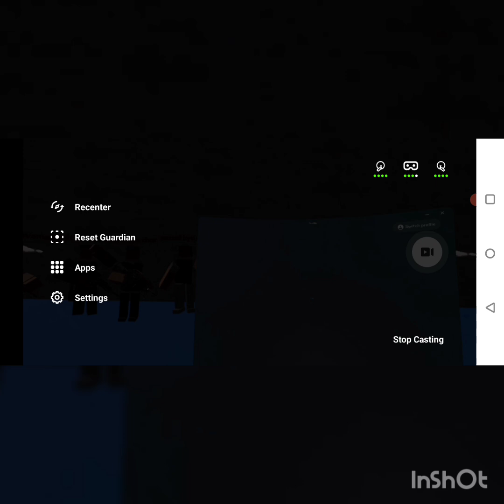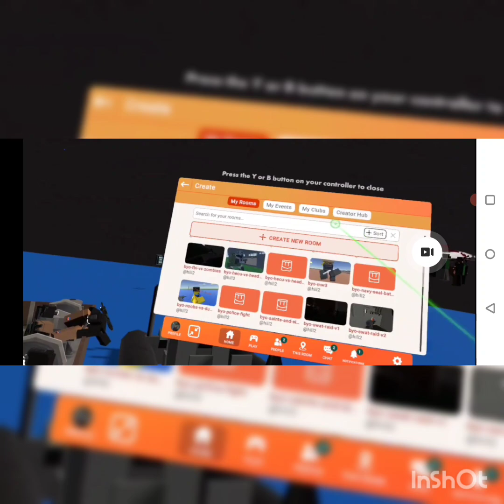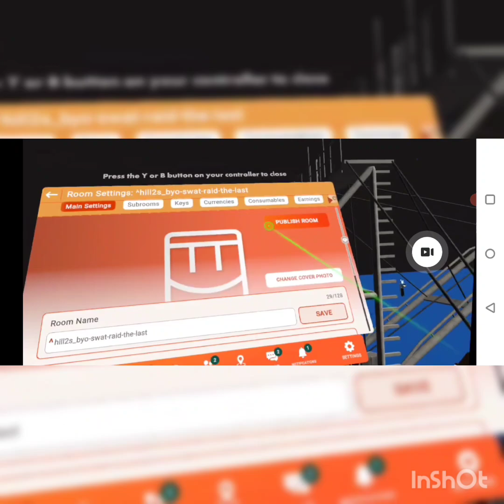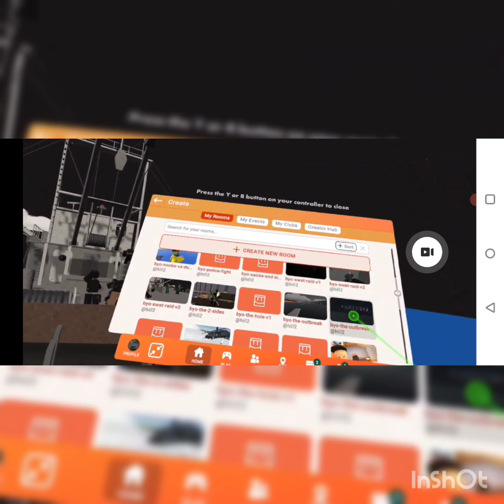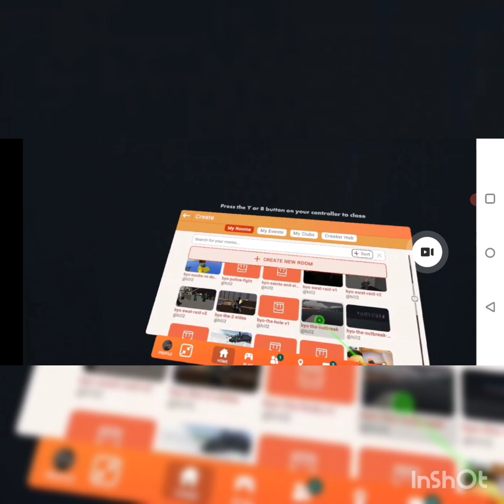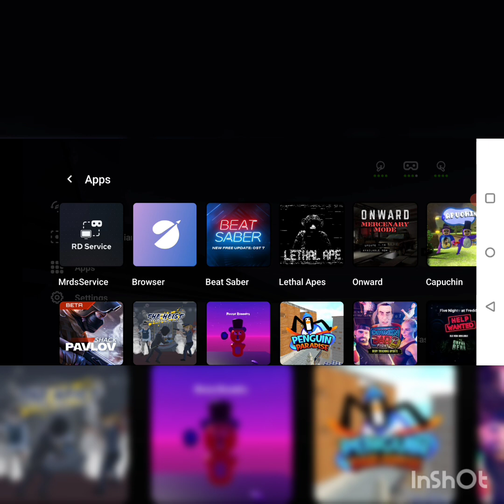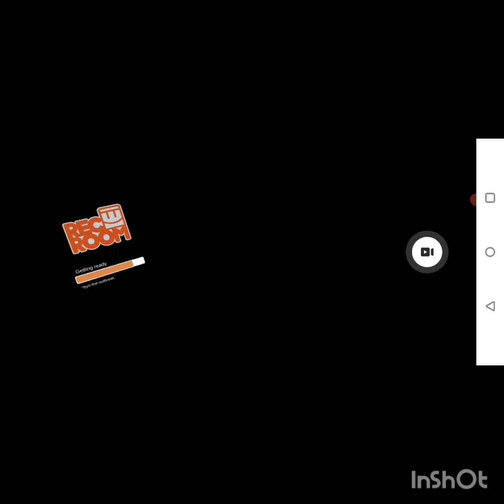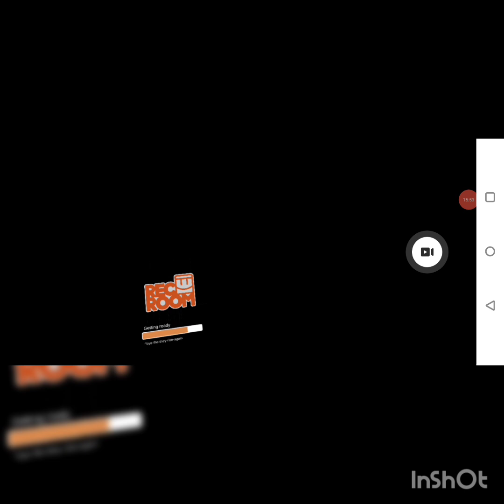showing my build your owns